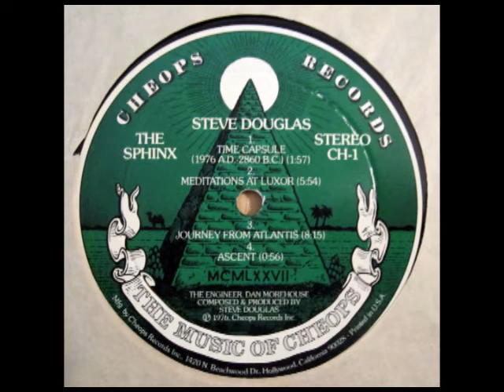Steve Douglas - The Music of Cheops 1976 (Full Album)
Throughout most of his career, Steve Douglas (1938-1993) has been a session musician playing sax on recordings of some of the biggest names and notables in pop and rock music including The Beach Boys, Elvis Presley, Aretha Franklin, Duane Eddy, The Righteous Brothers, The Ramones, etc. Douglas was a part of hit maker Phil Spector's "Wrecking Crew", a group of session musicians Spector used for his sessions. Douglas was inducted into the Rock and Roll Hall of Fame in 2003 in the Sideman category.

Douglas also plays the flute which he does on this album in addition to the sax. The Music of Cheops was recorded on February 10, 14, and 15, 1976, all during at night. Douglas composed and played all the music in the King's Chamber, a room that is 34 feet long, 17 feet wide, and 19 feet high. From listening to the record, the room sounds like an awe-inspiring acoustic space where the echoes give the music an otherworldly sound, a sound that probably could only be achieved in such as space as the King's Chamber.
His Rock & Roll Hall of Fame bio actually mentions this album. According to the notes in his bio, Douglas wanted to keep a low profile because of health problems in the early 1970s. Apparently, he didn't record many sessions during that time. He recorded his own music. Curiously, his bio does not mention what other albums he released. The Music of Cheops sounds like something that Douglas made just for himself, the kind of music he wanted to play. It seems like he wanted to get away or needed to get away from the intense environment of the music industry. It's meditative serene music similar to Paul Horn's, but Douglas is more free flowing. His music goes in different directions and he does more to take advantage of the space by exploring and producing more sounds from his instruments. He also was there before Horn by a few months.